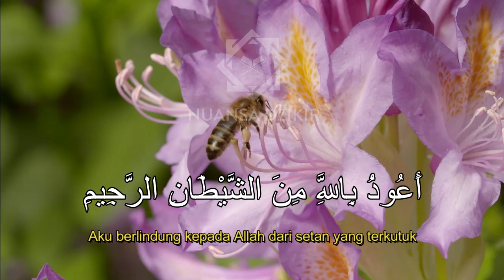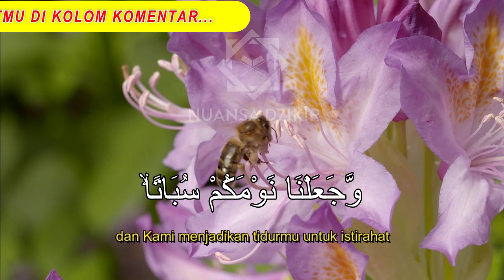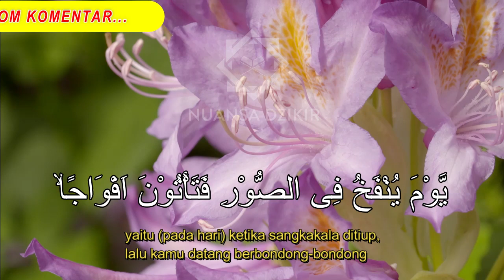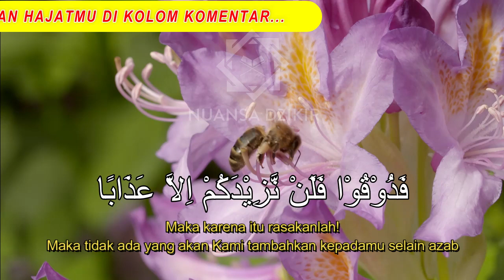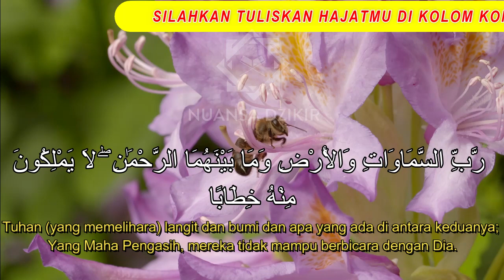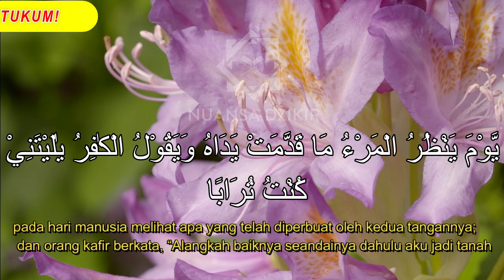🔴 DZIKIR MALAM MINGGU PEMBUKA PINTU REZEKI | ZIKIR PEMBUKA PINTU REZEKI, AYAT PEMBUKA REZEKI